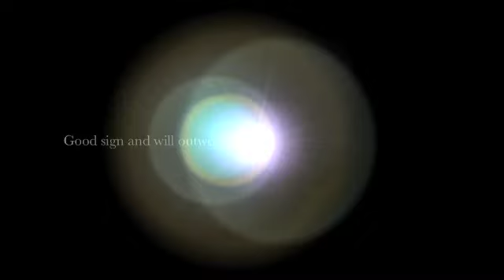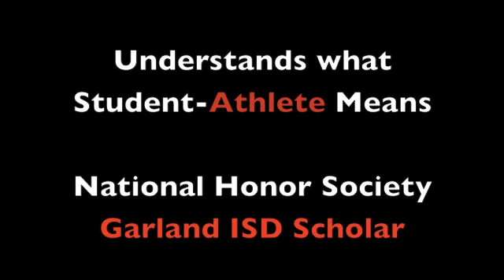Big League Prep Presents Colton Kalmus RHP, Texas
Colton Kalmus Rowlette HS, Texas 2012 Grad.